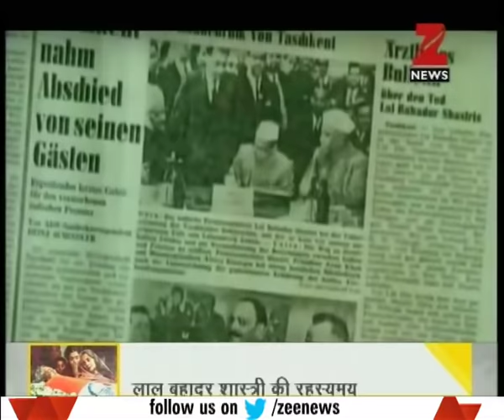DNA: Truth behind Lal Bahadur Shastri's untimely, mysterious death In Tashkent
Is Lal Bahadur Shastri's Death In Tashkent a Murder Mystery?. .Watch the full segment of DNA for more details.